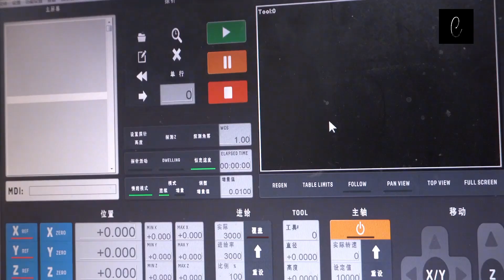Raw Wood into Stunning Handmade Rings | How Wood Turned Into a Beautiful Ring.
Unveil the enchanting transformation of raw wood into breathtaking handmade rings in this mesmerizing video. Dive into the intricate process of how wood is skillfully turned into beautiful, wearable art. From the raw material to the final polished ring, witness the craftsmanship that goes into creating each unique piece. Join us on this artistic journey and discover the magic of turning wood into stunning handmade rings.